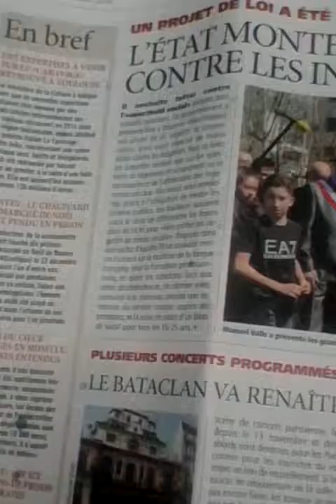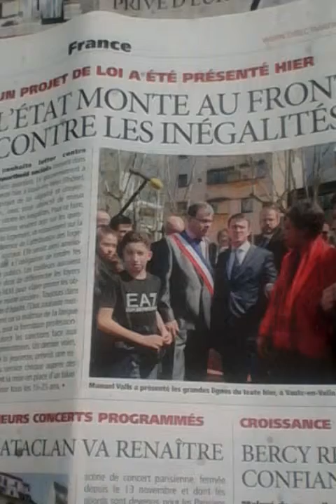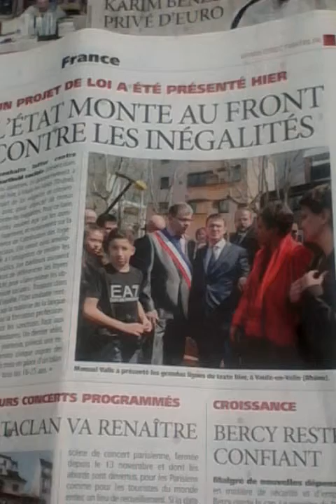PLUS RENDEZ-VOUS HOLLANDE SOS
PLUS DANGER POUR FRANCE.